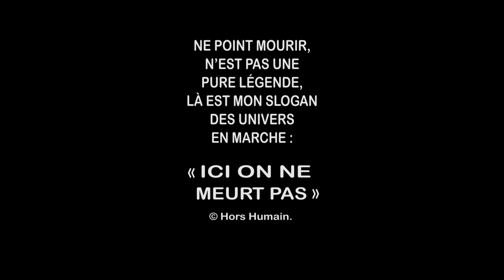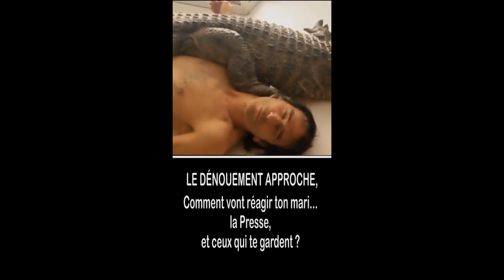PRÉMISSES DE LA ONZIÈME ÉNIGME !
Textes et performances
(Publié pour lecture gracieuse le 6 octobre 2022)

Thèses et Tabous sur la condition humaine, avec le soutien indéfectible de Tintin et Milou, du capitaine Haddock, Dupont et Dupond, du Professeur Tournesol, et de ma Mata Hari des lustres brisés, la Castafiore, sans oublier l’Armée fantôme, la Légion des non-nommés.

Fondateur, réalisateur et metteur en scène d’un Souffle inversé, dans mon théâtre laboratoire par ZOOM, tous les jeudis soirs, une énergie transformée, qui renverse la chronologie des Mort annoncées.

Electric Air Force…
L’invincible est en nous.

FRANCE CULTURE : Émission du 17/11/2019.
« L'EXPÉRIENCE : L'ÉLECTRICITÉ AU CORPS »
Avec HORS HUMAIN. Production Nicolas Rainaud,
Réalisation Céline Ters - SON : Pierric :
Record Mondial du choc thermique : -2 °C. (Groenland)
LIVRE « COMBAT VITAL » - Ed Robert Laffont